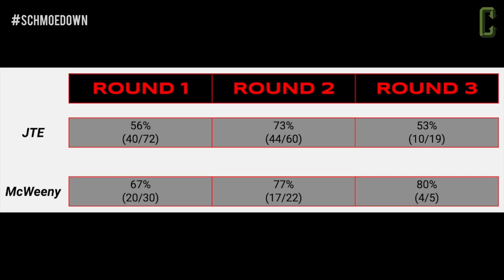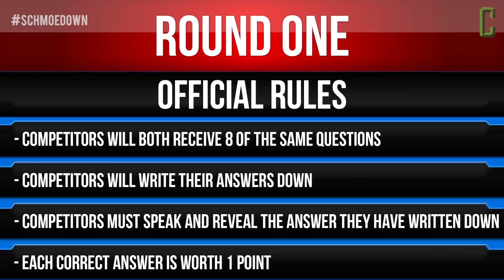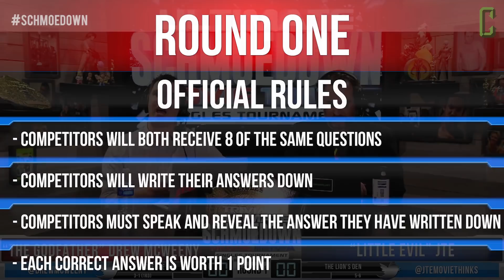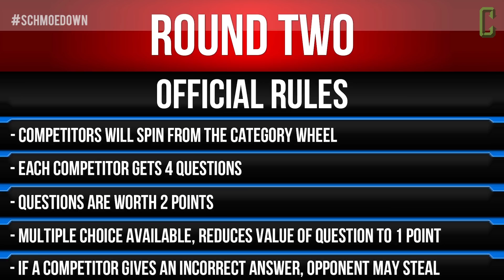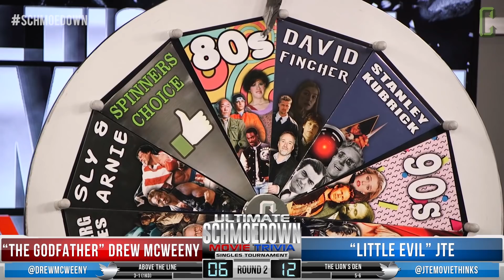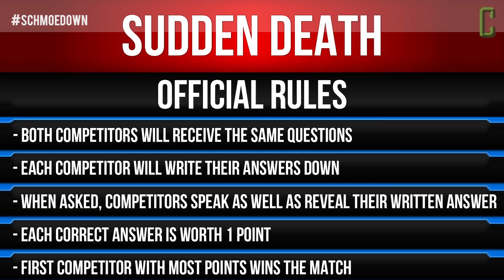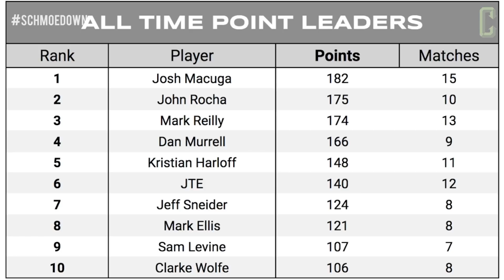Drew McWeeny VS JTE - Movie Trivia Ultimate Schmoedown Singles Tournament - Round 1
The Ultimate Schmoedown Singles Tournament continues with today’s match! “The Godfather” Drew McWeeny faces off against “Little Evil” JTE to see who will make it to the next round. Both players are dominating the team league, but how will they fare in singles play? Find out who wins on the Movie Trivia Schmoedown!